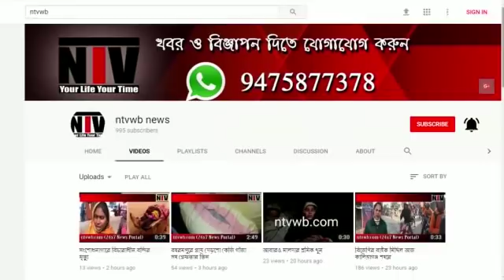জমি বিবাদ নিয়েই এই ঘটনা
মুর্শিদাবাদের রানি নগড় থানার রামপুর নতুন পাড়া এলাকায়, জমি নিয়ে বিবাদ বোমা গুলি ধাড়াল অস্ত্রের কোপ ঘটনায় আহত মোট ৫ জন তাদের মুর্শিদাবাদে মেডিক্যাল কলেজে ভর্তী করা হয়েছে। ঘটনা ৬ বিঘে জমি নিয়ে আব্দুল রসিদের সঙ্গে সাহাজাহান সেখের বিবাদ দীর্ঘদিনের। আদালত পর্যন্ত গড়ায় এই সমস্যা, আদালতের নির্দেশে কোনকিছু নির্মানের উপরে নিশেধাঞ্জা জারি রয়েছে। তা সত্বেও আজ সকালে সাহাজাহান তার দলবল নিয়ে সেই জমিতে ঘর নির্মান শুরু করে। বাধাদিতে যায় আব্দুল রসিদ ও তার পরিবারের লোকেরা অভিযোগ তখনই তাদের উপরে বোম ও ধারল অস্ত্র নিয়ে হামলা চালানো হয়, ঘটনায় আব্দুল রসিদের পরিবারের মোট ৫ জন আহত হয়। ঘটনার তদন্ত শুরু করেছে রানি নগড় থানার পুলিশ।